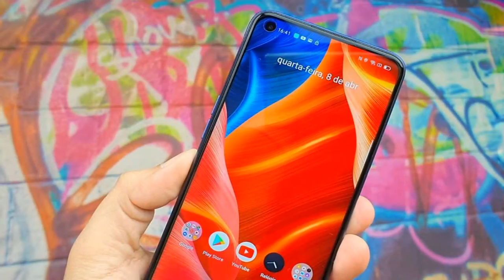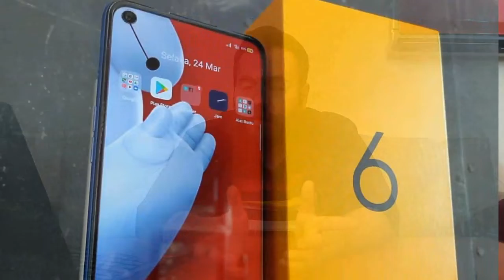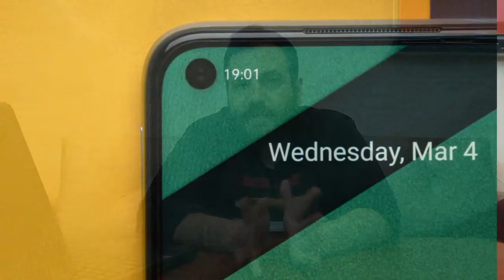مواصفات ريلمي Realme 6 عيوب مميزات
مراجعة ريلمي 6 - realme 6 review -  معاينة realme6 سعر ريلمي 6 منافس الفئة المتوسطة